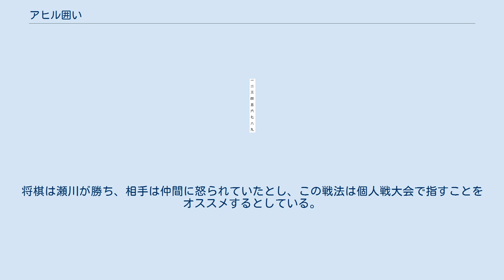アヒル囲い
アヒル囲い（アヒルがこい）とは、将棋の囲いの一つ。
例図のような飛車打ちの隙が無い低い陣形に組み、さばきを狙う戦法。
一種の奇襲戦法とされており、江戸時代からあるという。
 例図の先手陣がアヒル囲いの完成図。
組み方としては、先手の初手▲2六歩△8四歩▲2五歩△8五歩に▲9六歩とする。
先手は普通▲7八金と角頭を守るところを▲9六歩に代え、以下△3二金に▲9七角と端に角をのぞく。
続いて、△6二銀に▲2四歩△同歩▲同飛△2三歩▲2六飛と、飛先の歩を交換してから飛を中段に構える。
なお、後手△3二金のところで△8六歩▲同歩△同飛は、以下▲2四歩△同歩▲2三歩で先手必勝となる。
 ▲2六飛以下、△9四歩▲6八銀△4一玉▲4八銀△5二金▲7九金△3四歩▲3九金△5四歩▲5八玉で、完成となる。
 囲いが金と銀で構成した陣が、まるでアヒルの黄色い両足のような形を形成するのでこの名で呼ばれている。
別名の御神酒(おみき)指しは玉の両脇に並んだ二枚金の格好が、神前にそなえる御神酒徳利を連想させることが由来とされる アヒル囲いはプロの対局ではみられないがアマチュアには割と人気があり、相手が居飛車でも振り飛車でも対応できる。
 図1-1は▲2四歩△同歩▲同飛△2三歩▲3四飛と先手が横歩取りにでたので後手が△9五歩とした局面。
これには▲同歩△同香に▲3一角成△同角▲9五香と二枚替え(角と銀香交換)の順がある。
ここで後手が8六歩と敵の8筋突破をめざしても▲8四香がある。
以下△3三歩▲8二香成△3四歩▲8六歩となれば先手優勢である。
 大駒が打ち込まれにくい低い陣形を活かして大駒交換を迫るのもアヒル囲いの狙いのひとつである。
しばしば大きな駒損をしても強引に大駒交換に持ち込んでいく。
 たとえば、図1-2のように▲8六歩△同歩▲同飛と飛車交換を迫る。
 図以下△8五歩▲3六飛△3三銀▲7五角△7四歩に▲6六角とする。
以下△8六歩であると、先手から▲8三歩△同飛▲8四歩△8二飛に、▲3三角成△同角▲8六飛である。
 図1-3は後手が棒銀から端攻めにでた局面。
 先手アヒル囲い側はまず、後手△9五歩に▲同歩△同銀と棒銀を端に誘ってから、▲7五角と角を7筋にとびだし香で銀取りの逆先をとることになる。
以下△8六歩では▲9五香△8七歩成▲8三歩△同飛▲8四歩△8二飛▲9一香成、また△8四銀引きは▲同角でよく、以下△9九香成は▲7五角、△8四同飛なら▲9一香成である。
以下はいずれも次の▲9六飛あるいは▲2四歩△同歩△同飛△2三歩▲9四飛が狙える。
他に▲7五角には△9六歩があるが、以下▲9二歩△同香▲9三歩△同香▲9六香△同銀▲9三角成△同桂▲9六飛で、△9二歩と桂を守ると▲9四歩。
また、▲9四歩をきらって△9四歩▲同飛△9二歩なら▲8四香△5二飛▲8三香成で、後手陣の一角は崩れ、先手陣は無キズのまま残る。
角香が宝の持ちぐされとあっては後手の苦戦は明らかである。
 図2-1の局面ならば、相手の飛車が△7四飛であると先手は▲7六飛として▲6六角と交換に持ち込む。
 これらの例でわかるとおり先手は好んでの飛車交換と角捨ての荒業を連発するが、飛車や角行を渡しても自陣にはそれらを打ち込まれる場所がないからである。
これがこの戦法最大にして無二の強みである。
ただしこのように示した先手の指し手の中には無理な手順も多く、後手の指し手も最善手が指されていないきらいがある。
 アヒルの弱点として手を作る(仕掛けの手段を得る)ことが困難であることがあげられる。
アヒルは攻め駒が飛車角香だけであることが多く、いわゆる「誘いのスキ」を作る方法や大駒交換を迫るやり方でも攻めるのは容易ではない。
相手としては強引な手作りを防ぎながら、無暗に攻めこまずに陣形を整えていくとよいとされる。
 例えば上記の図1-3の例などでは△9五歩をいま少しあとにもどし、△7四歩-△7三金として先手の▲7五角出を封じてからはじめて、△9五歩▲同歩△同銀と開戦することが出来れば大体有利になるはずである。
 アヒル囲いは言えば歩越し銀型、銀が歩の前に進む急戦型の戦法には比較的強いが、歩内銀型、つまり銀を歩の下に置く持久戦型にはまるっきり弱いことが知られる。
 この他、後手は△6二銀-5四歩型の陣にして▲2六飛の浮き飛車に対し△4四角▲3六飛△5三角▲同角成△同銀とし、▲3四飛ならば△8六歩▲同歩△同飛と、飛車先を交換するというのもある。
こちらのほうが自然流で飛車が成れるので、▲3四飛では▲2六飛として、△8六歩を...